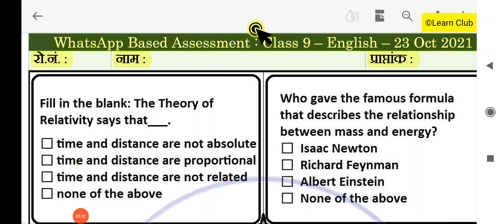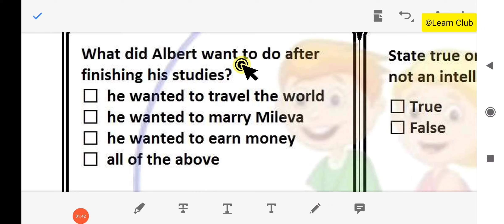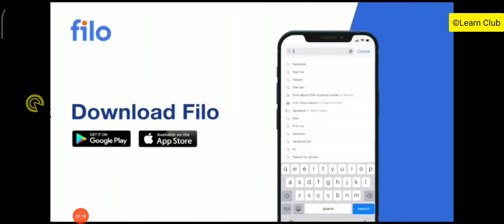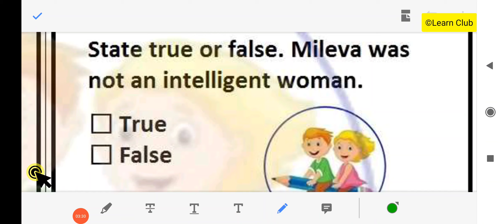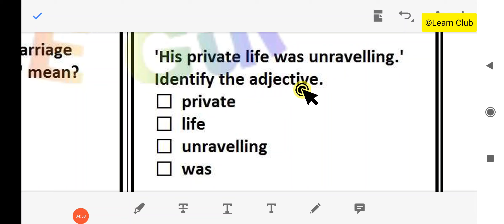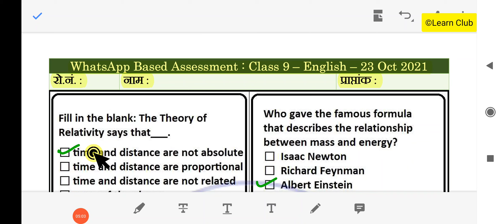whatsApp assessment class 9 english 23/10 | rscert nas quiz abhyas class 9 english 23 October 2021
[ Filo ]
Iss video me ham kaksha nauvi english ka whatsapp based assessment 23 October 2021 ka solution with explanation dekhenge.

Code -   LCC002

Topics Solved

⭕ quiz abhyas class 9 english 23 october
⭕ whatsapp based assessment class 9 english 23 October
⭕ kaksha 9 english quiz abhyas 23 October
⭕ class 9 english quiz 23 october 2021 ______________________________________________